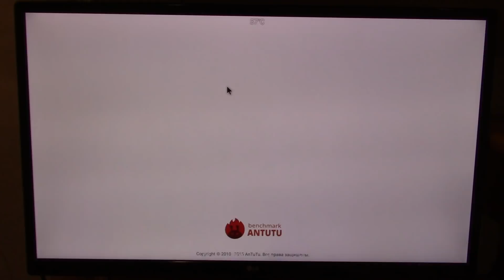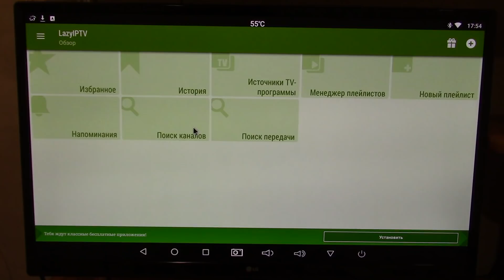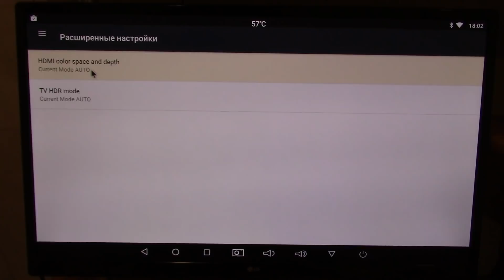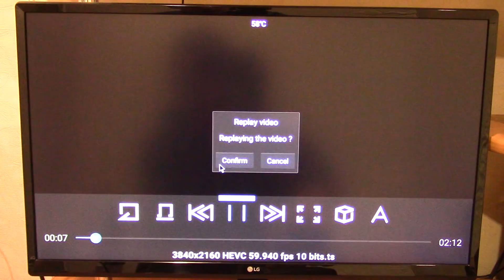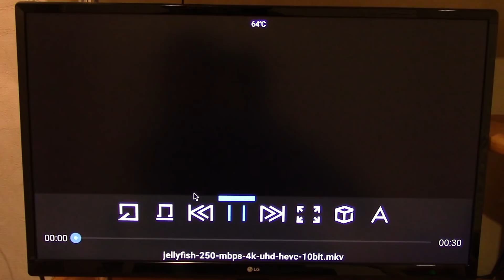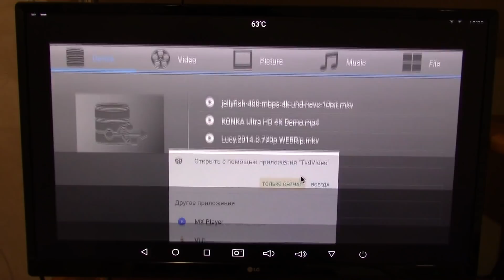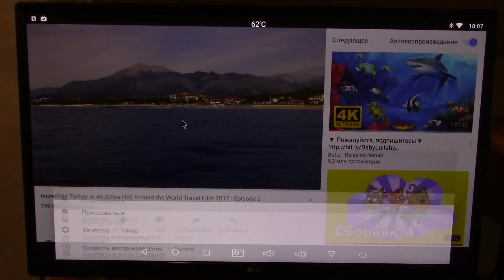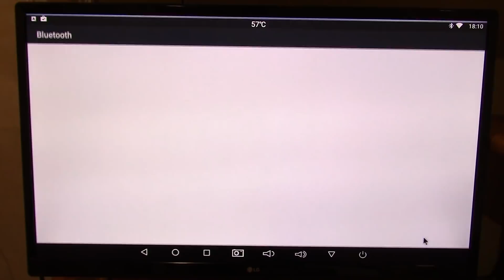Beelink GS1 6K TV Box - неплохая приставка с Allwinner H6